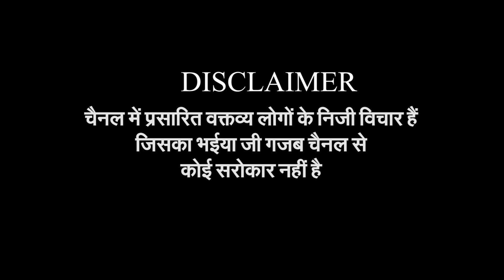जंतर मंतर पर आए मुसलमानों ने क्यों कह दिया खुद को ही गलत, देखिए वीडियो में | Public Opinion